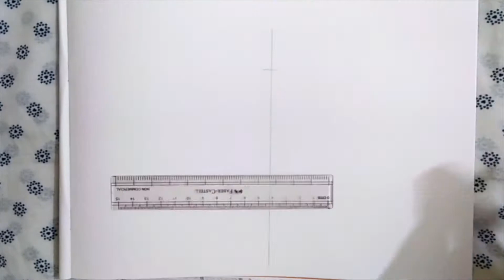Drawing an Indian village lady carrying a pot step by step easily!drawing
Drawing an Indian village lady carrying a pot step by step easily
village girl drawing
pencil drawing